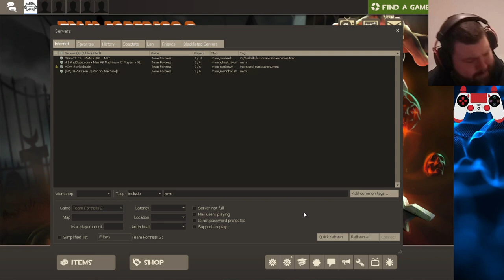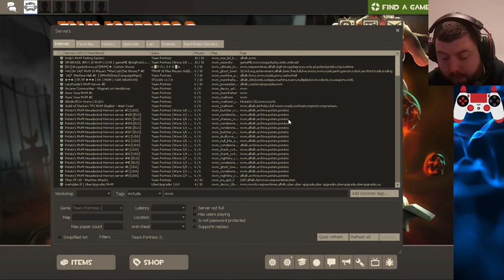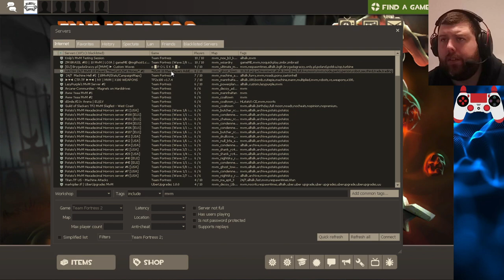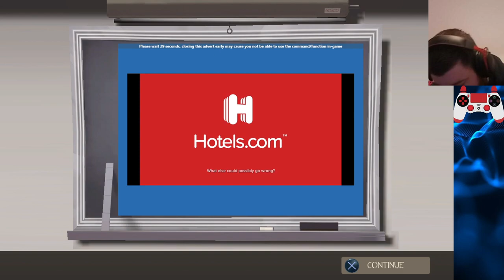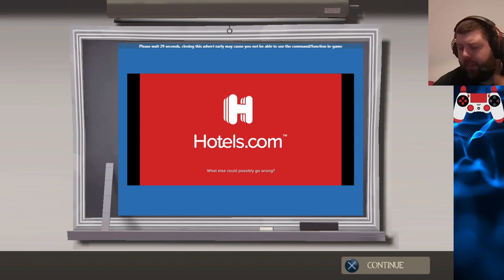More ROBOTS than an 80's MOVIE! - TF2 Stream